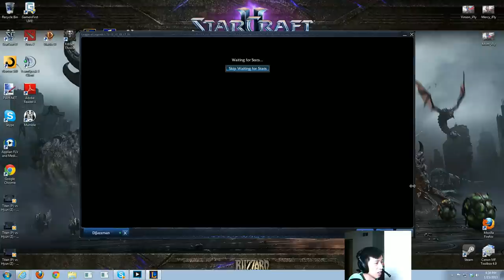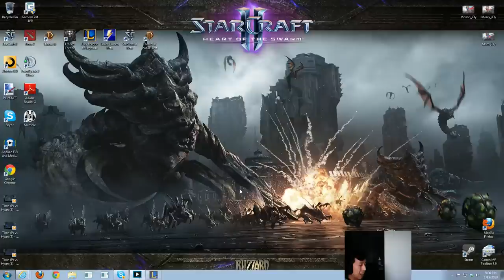Let's Play: League of Legends - Crota018